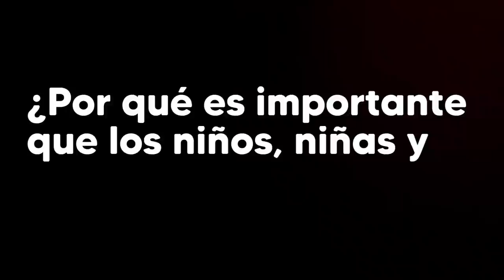LaSalleConstruyendoFuturo | Derecho a la Expresión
En este mes de agosto la invitación es para que todos los lasallistas promovamos el derecho de la Expresión

Producción Gráfica
Gina Jaramillo
Producción audiovisual